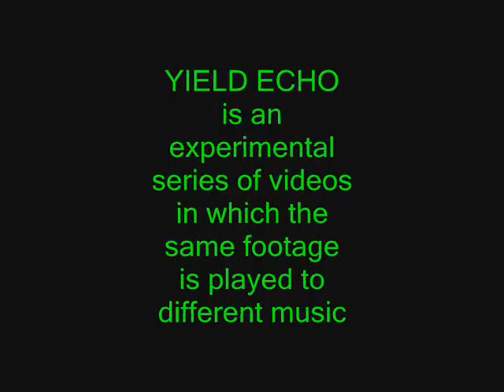Yield Echo: Bistre